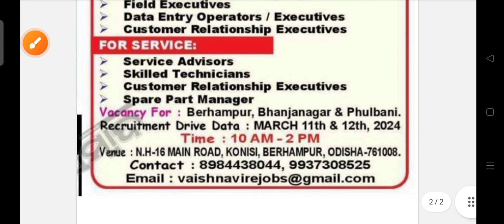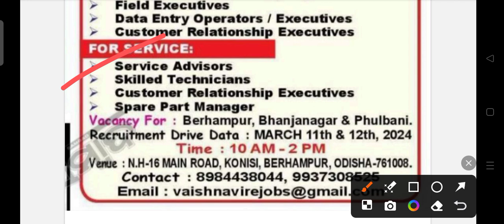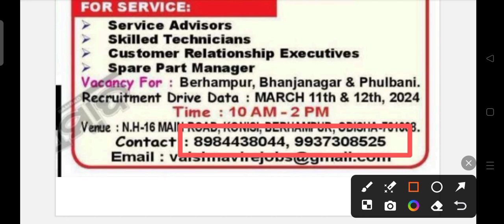Royal Enfield recruitment 2024 !! Odisha latest job notification 2024 !!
Royal Enfield recruitment 2024.